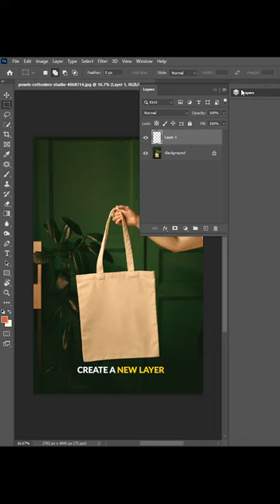Bag Mockup Design in Photoshop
Photoshop Tutorial: Bag Mockup Design in Photoshop

Welcome to CreateLoop.
About Video: Bag Mockup Design in Photoshop

_______________  SOURCE  _______________
Image source 1 : Image by Pexels
Image source 2 :  Pngwing